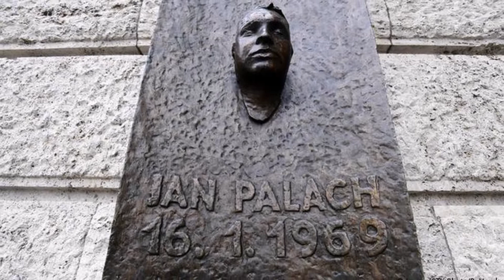" Et ça recommence " de Jihel , musique d'Henri Franceschi et le texte.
Merci à Jihel pour la qualité de son texte et à Véronique pour le montage d'images.
L'auteur.
        Et ça recommence     Texte de Jihel ...
J'ai des combats lointains qui cognent dans ma mémoire,
 des images de guerre au parfum irrationnel (fou )
Jan Palach a couvert le ciel d'un crêpe noir
En allumant son corps d'une liberté-soleil.

Et ça recommence encore et toujours
Les morts ne servent donc à rien ? ( bis )

Les noms changent, dictateur, autocrate,
les complices aussi, morbides à dégueulasse
alliance rouge brun aux pires phallocrates
Une insondable tristesse cherche sa place.

Les morts se lèvent et crient "vengeance" ( bis )

La folie divise l'essence divine de la vermine
horrible infection au poison perfide,
Que sont les mots à ma main qui fulmine ( s'indigner )
Quand le sommeil se compare au génocide ? ( destruction )

Les morts d'éternité se cachent sous la haine. ( bis )

Pacification, ce mot qui veut dire guerre
et que peinent à comprendre ces hommes en désaccord
Ukraine qui résiste face à l'ironie des vulgaires ( inculte )
Ukraine qui d'insolence existe encore
face à l'atonie d'une pléthore.

Le monde s'endort et étouffe ses morts. ( bis )